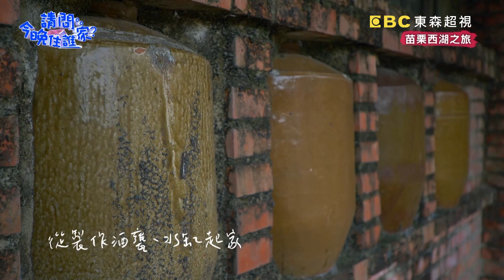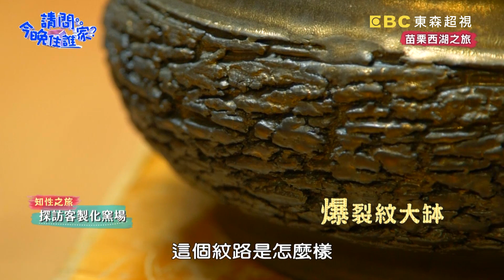捏陶達人王少偉捏饅頭！李李仁堅持把花瓶當做筆筒？！【請問今晚住誰家】體驗篇 20201118 EP267 Part1 李李仁 肯納 王少偉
主題：究竟苗栗縣餅是什麼竟讓三型男大開眼界！？
主持群：李李仁、肯納、王少偉

李李仁、肯納帶領王少偉來到苗栗西湖在老街上體驗完打鐵後來到隱居在山林裡的窯場。手拉坯太困難竟讓三型男手忙腳亂！師傅看部下去竟然自己出手？究竟三型男會做出什麼樣的作品呢？苗栗縣餅是什麼？看三型男待大家一睹苗栗縣餅的真面目！？精彩內容請鎖定晚間10點《請問 今晚住誰家？》